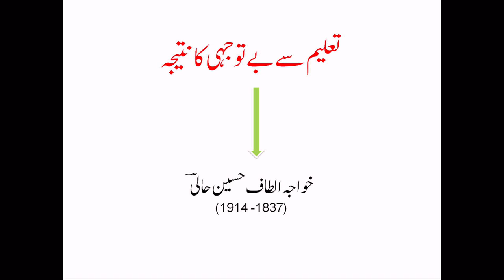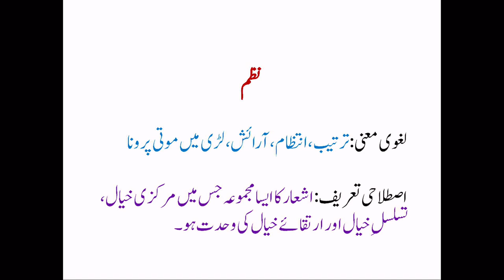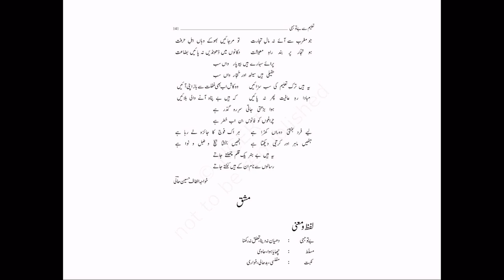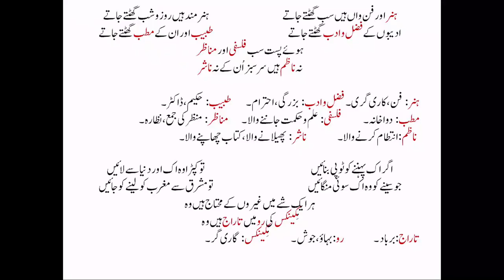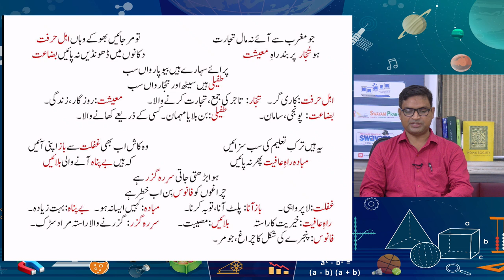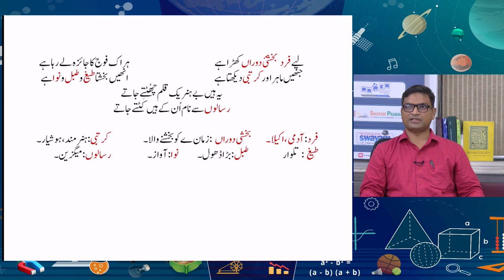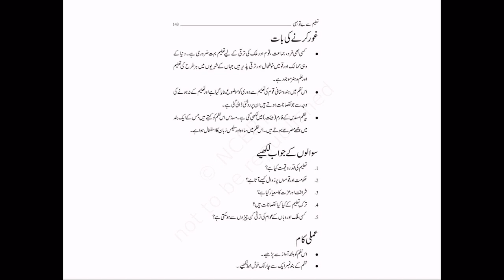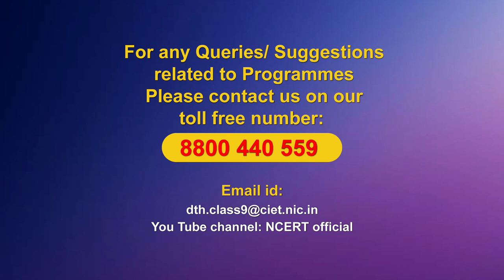Live Interaction on PMeVIDYA: Taleem se be-tavajjohi ka natija: Altaf Hussain Hali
Taleem se be-tavajjohi ka natija: Altaf Hussain Hali
Subject: Urdu                Class : IX

Sahyog Session
Mon-Fri                                             5-5.30pm

The programs can be viewed on:
1. DD Free dish channel #128
2. Zee Dish TV Channel #950
3. Tata Sky Channel #756
4. Airtel TV Channel #440
5. Videocon Channel #477
6. Jio TV App
7. ‘NCERT OFFICIAL’ YouTube Channel
3. SWAYAM Prabha App
4. ePathshala Kishore Manch App
5. Social Media Platforms of CIET & NCERT (YouTube, Facebook, Twitter, WhatsApp, Telegram)